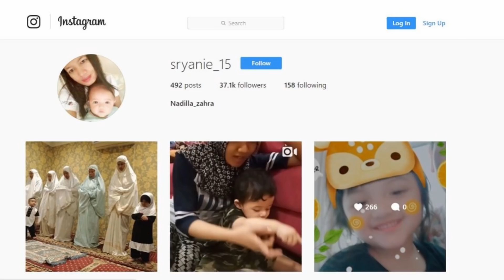Rumahnya Megah Bak Istana, Ruang Shalat Keluarga Ashanty Bikin Melongo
Rumahnya Megah Bak Istana, Ruang Shalat Keluarga Ashanty Bikin Melongo, Ini Foto-fotonya!

Sumber:
Ilham Arsyam
Tribun Solo